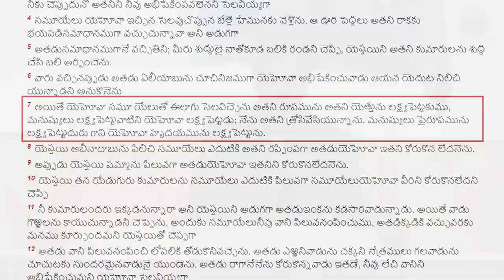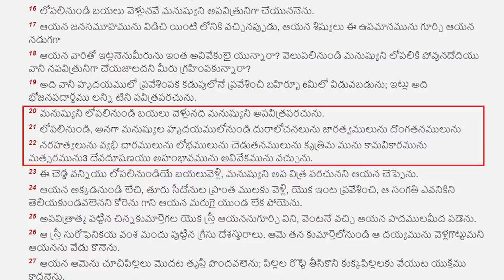ఉగ్రతనుండి కాపాడబడాలా? | కాకినాడ సభ మొదటిరోజు సందేశం | Vijay Prasad Reddy Telugu Christian message